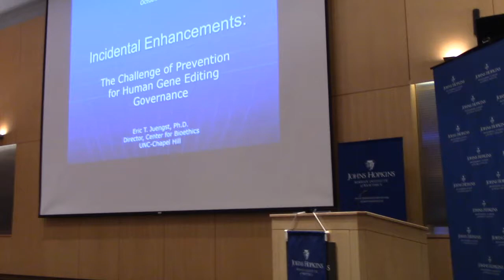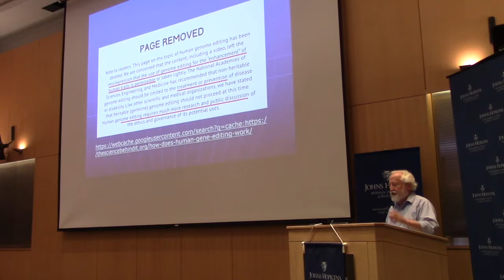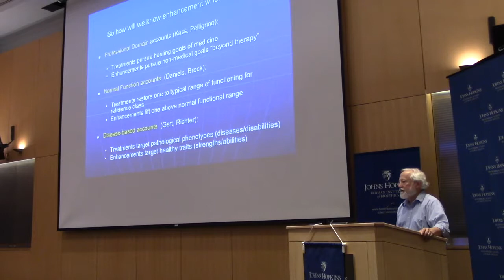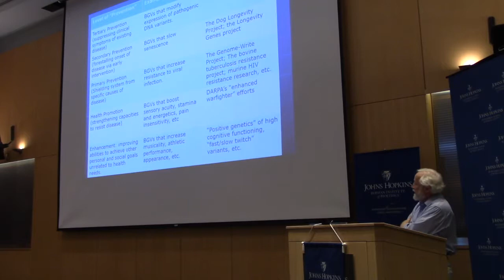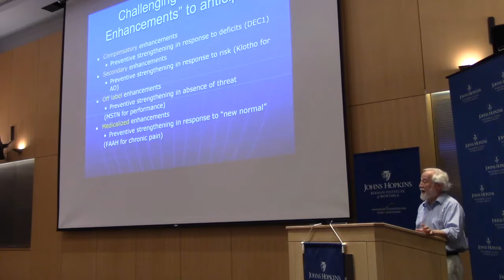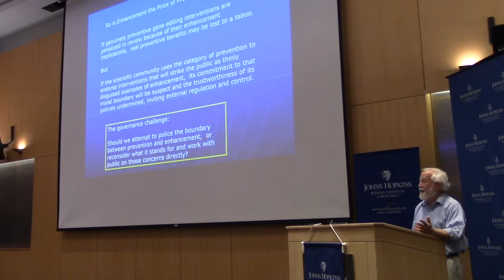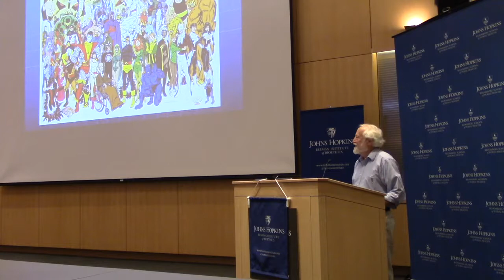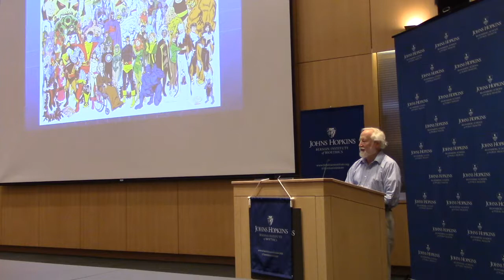Eric Juengst Seminar